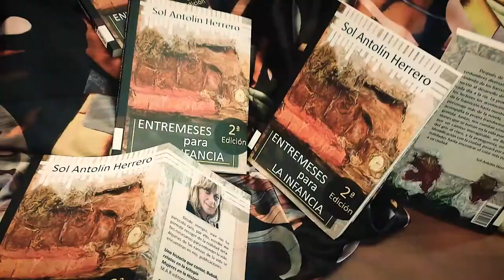ENTREMESES PARA LA INFANCIA comercia TELE7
Spot emitido en TELE7 del libro ENTREMESES PARA LA INFANCIA de la autora Sol Antolín y publicado en
A G A L I R  Ediciones.